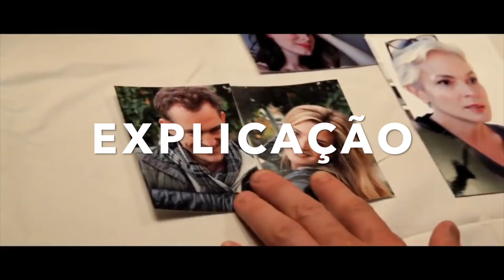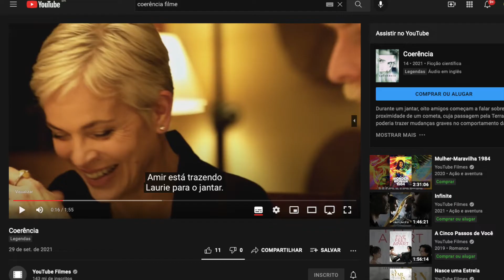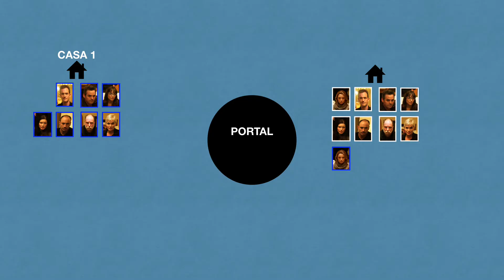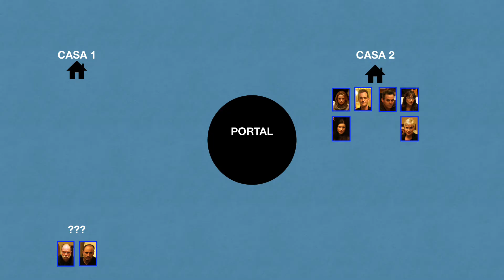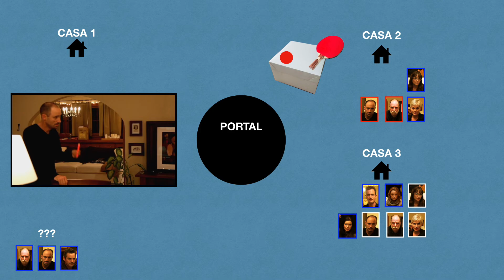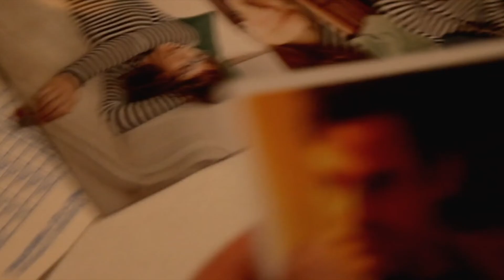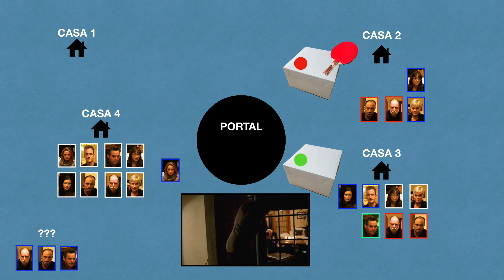FILME COERÊNCIA EXPLICADO + Review | Breaking Nerd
🎬  O FILME COERÊNCIA (COHERENCE) É BOM ? Neste vídeo, vou fazer um breve REVIEW para te contar o que achei do filme, onde você pode assistir e uma EXPLICAÇÃO DETALHADA !

Se você curte filmes desse tipo: viagens no tempo, sci-fi e universos paralelos, com certeza precisa assistir.

O filme Coerência ou coherence em ingles é a prova que é possível fazer muito com orçamento reduzido mesmo na ficção-científica.

Durante um jantar, oito amigos começam a falar sobre a proximidade de um cometa, e sobre os rumores de que a passagem deste corpo celestre é capaz de trazer mudanças graves no comportamento das pessoas. Logo após a discussão, a luz acaba, e estranhos fenômenos começam a acontecer com os convidados, e eles começam a questionar a noção de realidade.

Neste vídeo:
0:00 Início
0:48 COERÊNCIA Review do Filme
02:36 COERÊNCIA Explicado